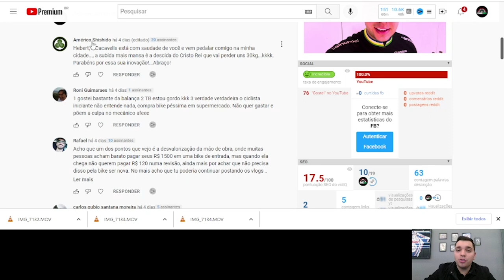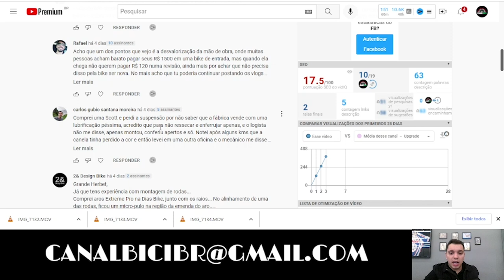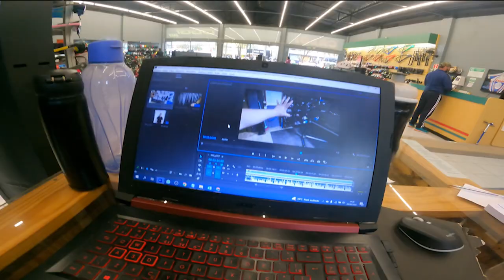VLOG 02 - RESULTADO SORTEIO - POMADA PARA DOR - ASSADURAS NO PEDAL.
LINK DO INSTA DA MINHA ESPOSA @DAYANE.FENELON

FERRAMENTAS PARA TE AJUDAR#

1. BAIXE A PLANILHA PARA COMPARAR BIKES (GRATUITO)

2. BAIXE A PLANILHA DE COMPARATIVO DE PESO DE PEÇAS (GRATUITO)

3. BAIXE LISTA DE DICAS DO CANAL (GRATUITO)